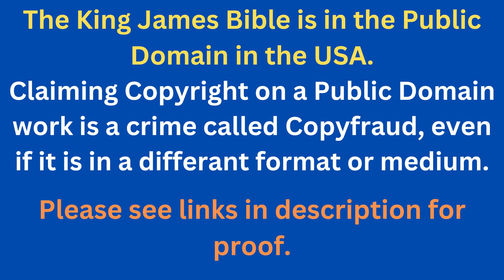Through The Bible In A Year - Day 259- Bible Reading Plan KJV -Shining The Light Ministries -Day 259